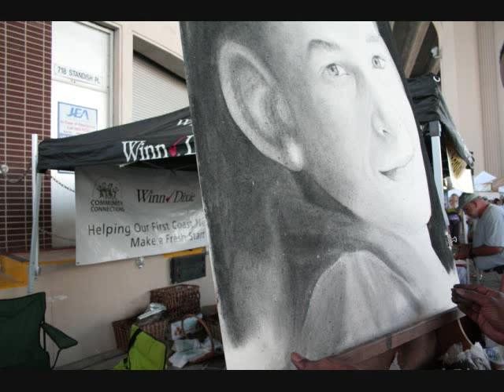Charcoal drawing of Oleg by Adrian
Artist Adrian Pickett JR, partnering with Florida Support Services at the RIverside Artsx Market.. Child portrait of Foster Child "Oleg" looking for a home.. for more information an=bout personal portraits or the child..